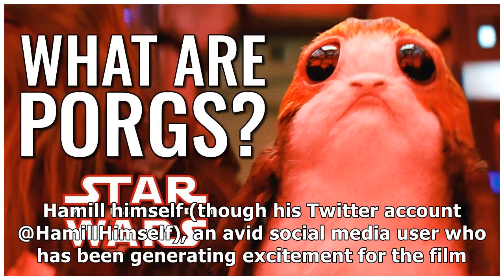the last jedi’s porgs & droids get social media emojis